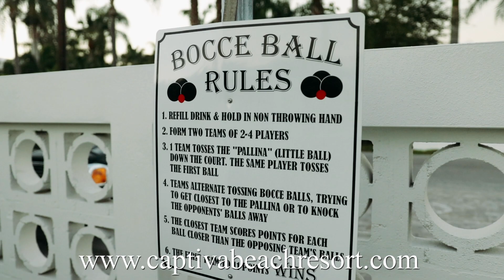Captiva Beach Resort Promo 2019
Shot in Siesta Key Florida just seconds from the crystal clear water and white sand beach Captiva Beach Resort is the perfect getaway location!